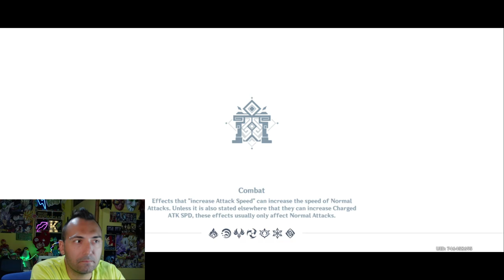GAMEPLAY GENSHIN IMPACT , HO VINTO FINALMENTE !